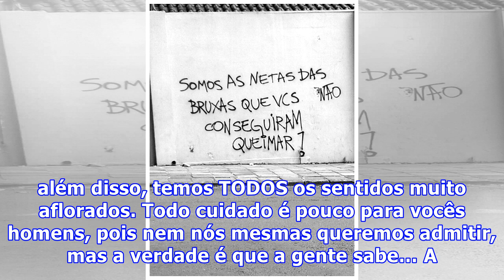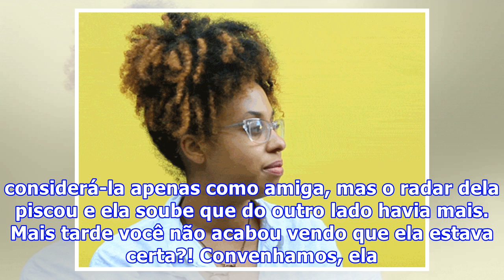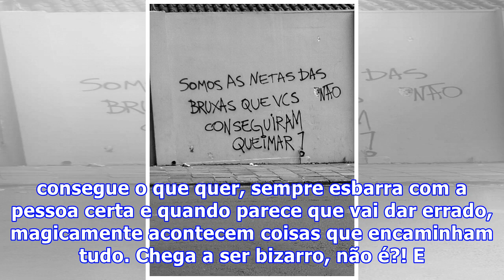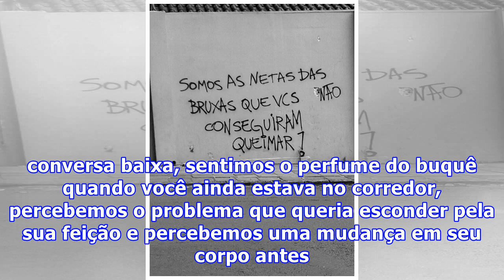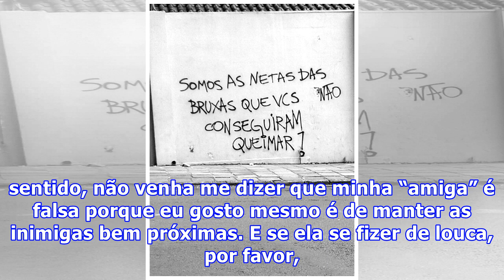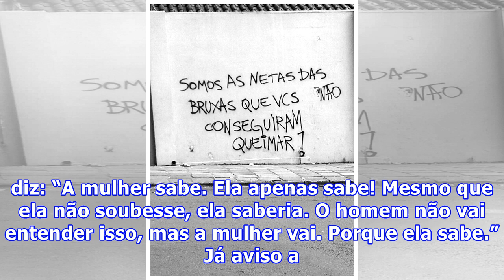Somos netas das bruxas que vocês não conseguiram queimar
Fiquei martelando essa frase durante uns dias na minha cabeça à espera do amadurecimento da ideia que vinha com ela. É como se em algum momento ela fosse me possuir, mas ela já me possuía. Sentei em frente ao meu notebook e esperei que a magia acontecesse. Logo vieram inúmeras lembranças de aconteci...